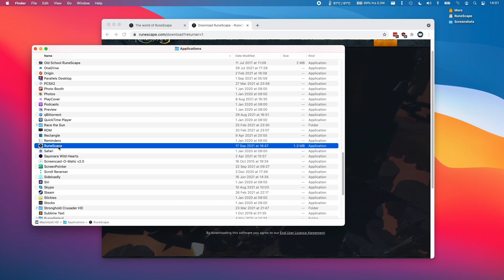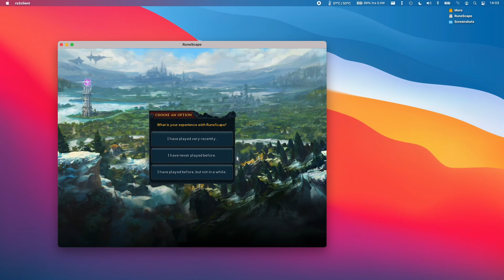How To Install RuneScape Official Mac Client On M1 macOS Tutorial